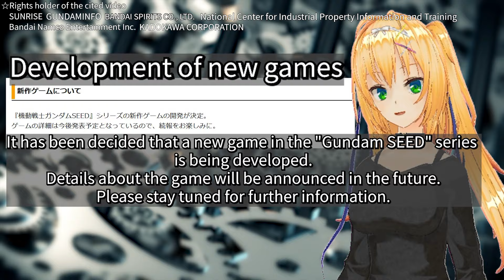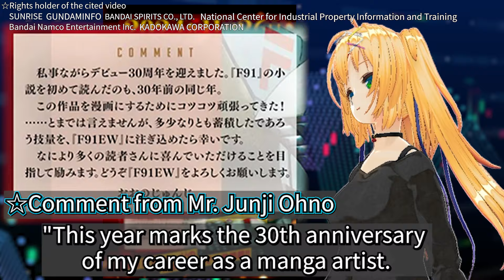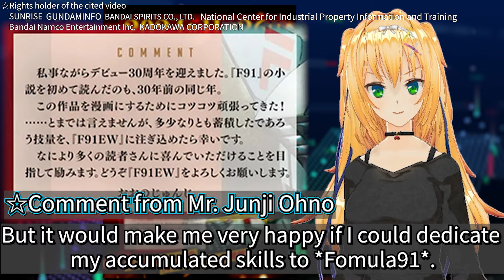Some small news about statues, toys, games and history. 【GUNDAM SEED FREEDOM】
00:00 Opening
00:33 Battle Destiny?
02:47 Statue
06:09 History of the Universal Century
09:52 Galbaldy β

GUNDAMINFO
Gundam: REQUIEM FOR VENGENCE
BANDAI SPIRITS CO., LTD.s
MOBILE SUIT GUNDAM SEED DESTINY
National Center for Industrial Property Information and Training
MOBILE SUIT GUNDAM SEED BATTLE DESTINY
KADOKAWA CORPORATION
MOBILE SUIT GUNDAM OON
MOBILE SUIT GUNDAM
Wikipedia
MOBILE SUIT GUNDAM The 08th MS Team
TURN A GUNDAM
G-SAVIOUR
MOBILE SUIT GUNDAM Formula 91
NEW MOBILE REPORT GUNDAM-W Endless Waltz